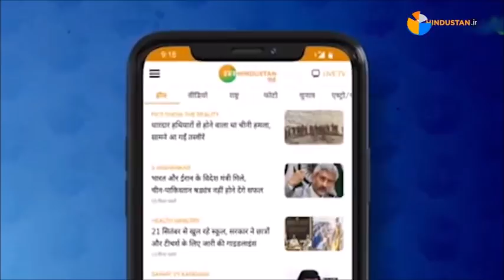Pakistan में हुए भीषण बम धमाके में कई लोगों ने जान गंवाई | Pak News | Rawalpindi Blast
Rawalpindi में हुए बम ब्लास्ट के पीछे पाक PM Imran Khan की साज़िश बताई जा रही है. हमले के बाद Punjab सरकार ने Maryam Nawaz और Bilawal Bhutto पर हमले की आशंका जताई है - देखें ये रिपोर्ट

About Channel